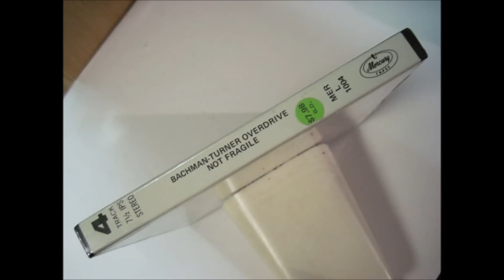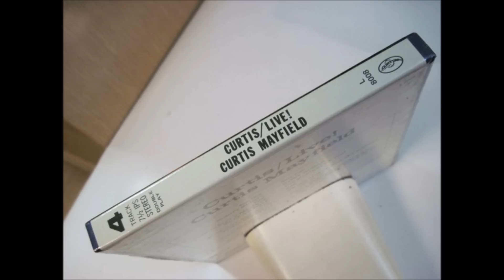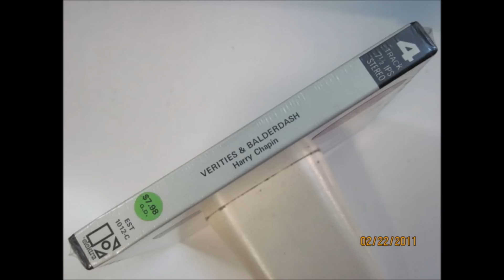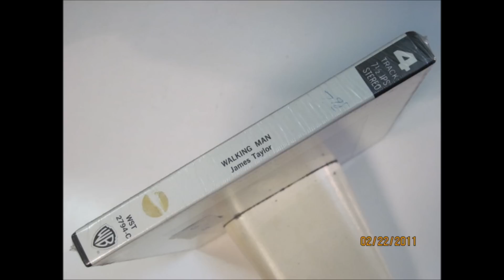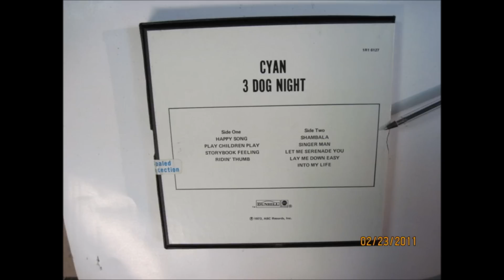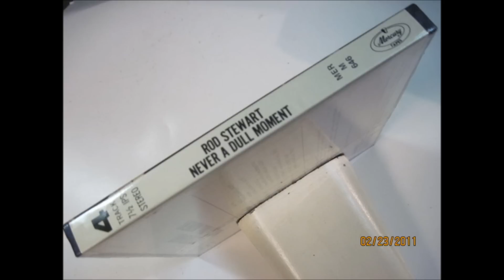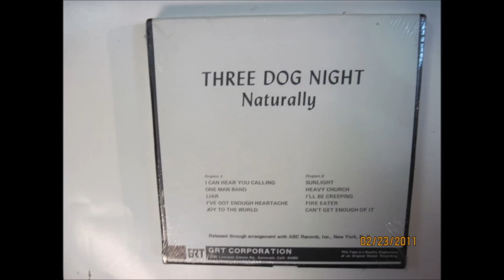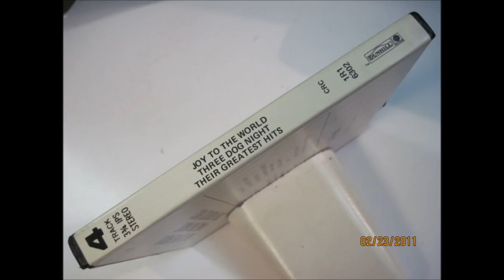Reel To Reel Tapes - Joe Vitale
This is the remains of a project I abandoned in Febuary of 2011.  I decided to post these pictures as there is very little in regards to prerecorded reel to reel tapes on YouTube.  These are not my tapes. The music is by Joe Vitale.